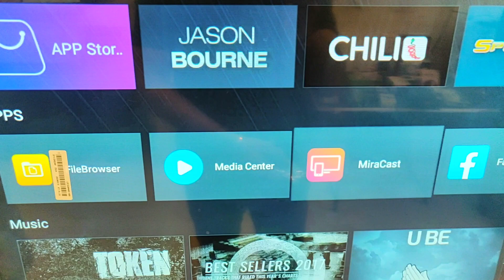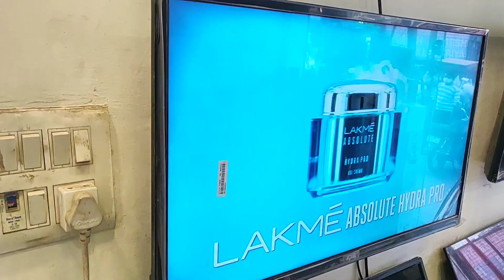सबसे सस्ता LED TV-32inches - Cheapest LED Tv Market In Delhi [Laxmi Nagar -Delhi]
SWARAJ ENTERPRISES

call and Shop timing - morning-11:30  to night-8:30